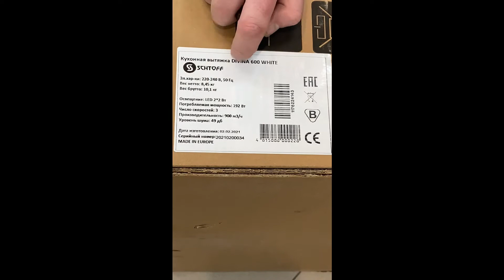Распаковка вытяжки Schtoff Divina 600 WH